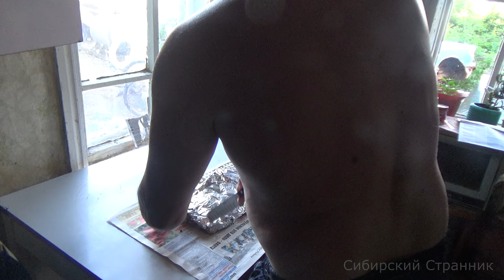Рыбалка, банька и готовка пищи из свежей рыбы.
В этот день мы ездили искали хищника. Пройдено более 70 км по воде и результата почти нет((( Но ничего все ещё впереди.